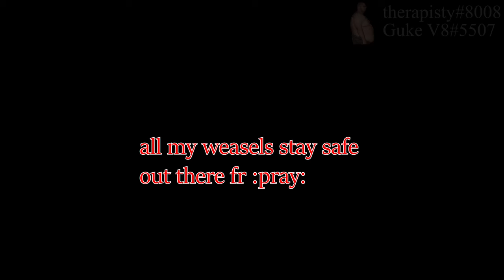trailer park PATRIOT *WingsOfRedemption* plays Tarkov?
(old edit) Who let Wingo reach champion in yet ANOTHER Tactical Shooter!?